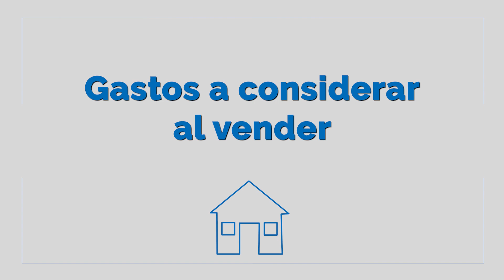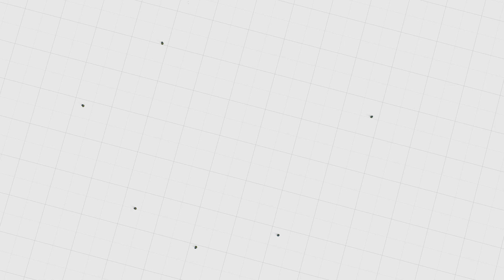Gastos al vender una propiedad | Pasos a seguir para que sea exitoso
¿Quieres vender tu hogar, pero no sabes por donde empezar?

Alfonso Nuñez, Realtor y Corredor de Bienes Raíces nos explica varios factores que debemos analizar para que la venta de la propiedad sea exitosa.